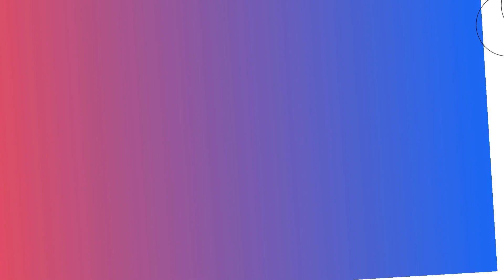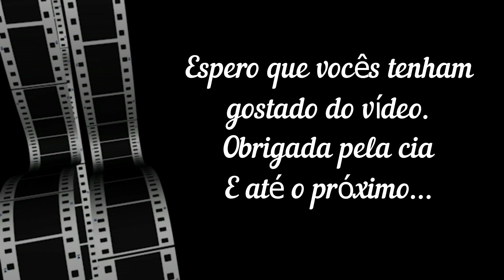Passeio com os meninos em Volta Grande (interior de Rio Negrinho).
Neste vídeo vou mostrar um pouco de como foi o nosso passeio na chácara em Volta Grande.
O Dia estava lindo, a Natureza é perfeita. Gratidão por momentos assim em família.